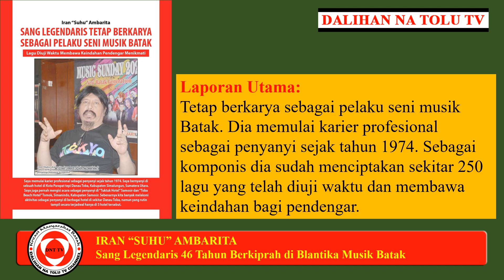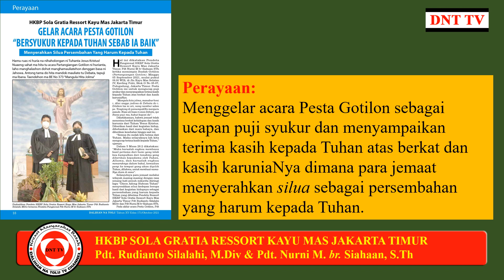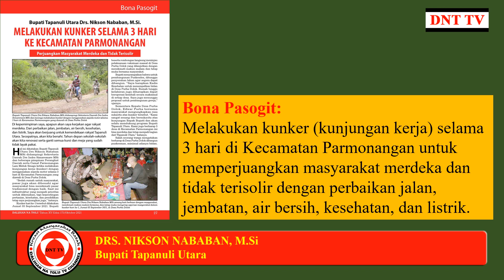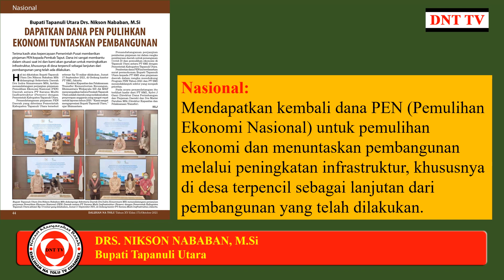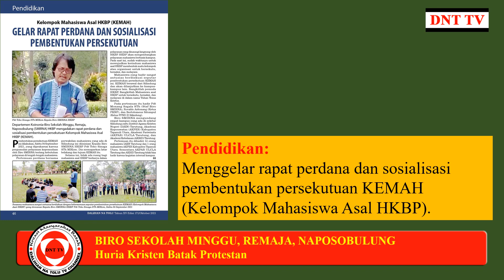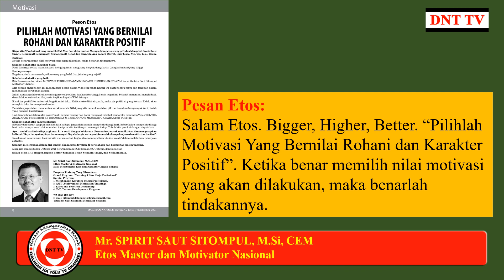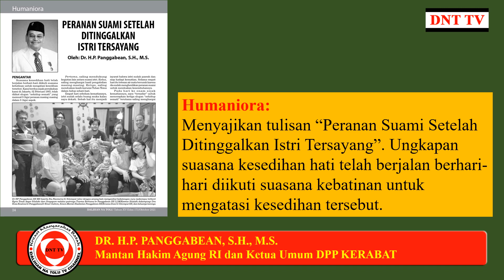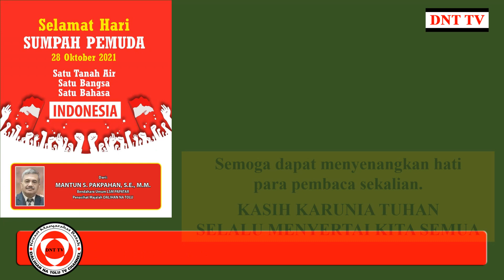Majalah DALIHAN NA TOLU Edisi 171/Oktober 2021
Inilah content Majalah DALIHAN NA TOLU Edisi 171/Oktober 2021. Selamat menikmati dan semoga dapat menyenangkan hati anda sekalian.